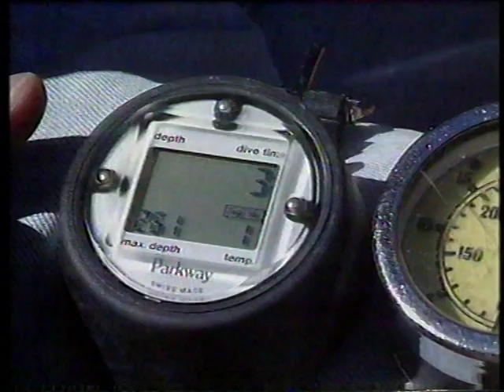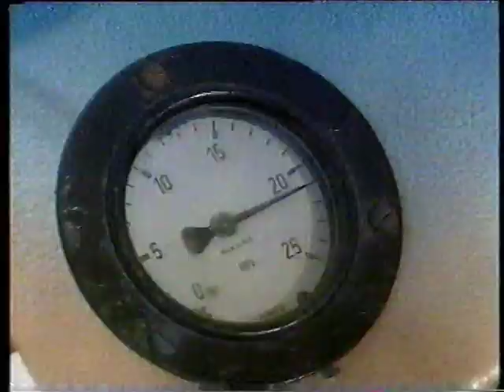Sheck Exley Bushmansgat Cave Part 1